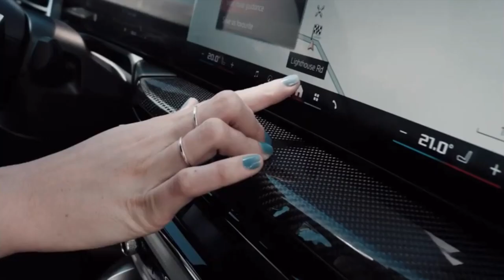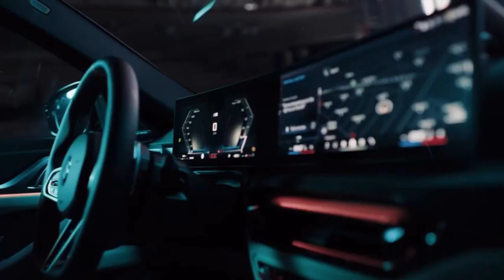2025 BMW i4 Facelift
BMW is attending the Auto China 2024 in Beijing to showcase the i4 facelift featuring an assortment of changes inside and out. The Life Cycle Impulse might not seem significant at first glance. However, the more we look at the electric Gran Coupe, the more tweaks we notice. As expected, the Tesla Model 3 rival borrows heavily from the recently updated 4 Series Coupe/Convertible.
Starting at the front, that kidney grille design has a fresh look on the 2025 i4. It boasts a fully enclosed upper section since there’s no combustion engine requiring extra cooling. The lower half has a glossy black finish and there’s now a matte-silver honeycomb pattern similar to what you’ll find on the iX1, iX2, or the iX. Regardless if the M Sport Package is installed or not, the grille now has a matte chrome contour.
The kidneys are flanked by sharper-looking headlights with arrow-shaped daytime running lights. Predictably, the optional headlights no longer utilize laser technology. The blue elements are still there but they’re now reserved for the adaptive LED setup with a matrix high-beam. As seen on the two-door 4 Series models, the cars equipped with the superior front lights also get laser taillights. If they look familiar, that’s because the M4 CSL had them first.